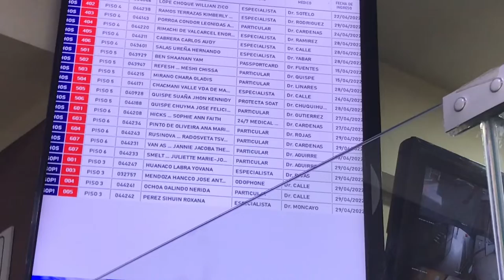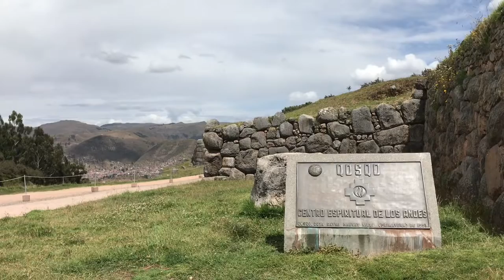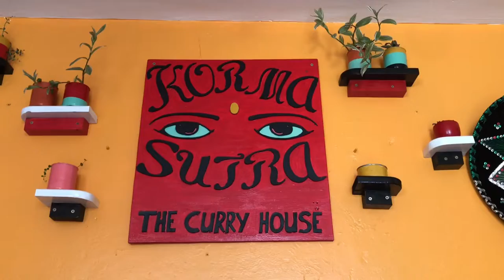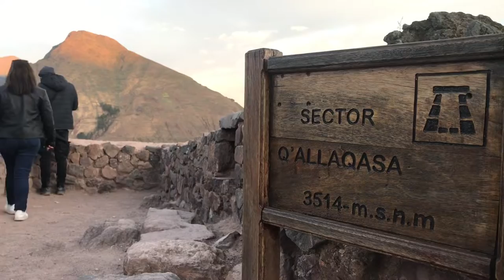Куско (април 2022)